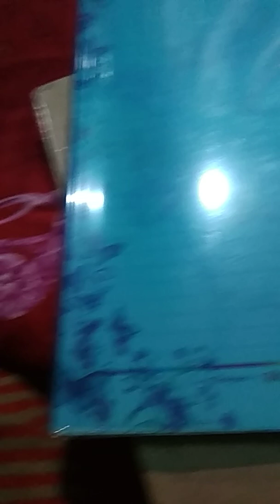How to make assignment (Ozone layer , depletion and its protection.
Ozone layer , depletion and its protection,
I hope guys apko pasand aega,aur apko apna project banane me help milegi.